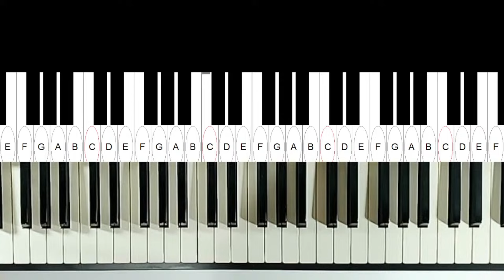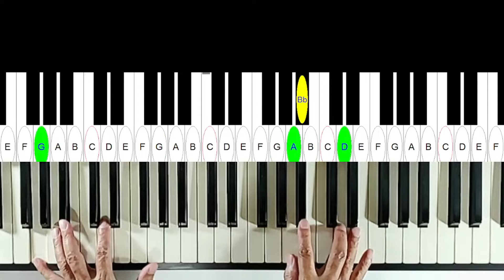練習 Nadia's Theme。2024／8／2。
9月2日開新班，針對完全不會鋼琴的人。
每月四堂課
9.10.11.共三月
總共12堂課
詳情請看